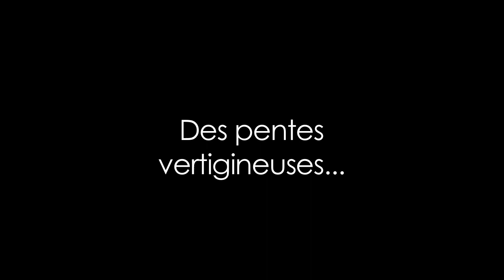Trailer DVD Enduro